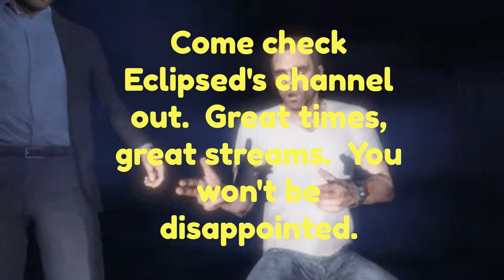Eclipsed Delerium LOL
Huge shout out to @EclipsedObscurity for his great sense of humor.  lol Please check his channel out.  He is a hardcore streamer and his chats are super chill.
(C)2023KUMIHOKREATIONS